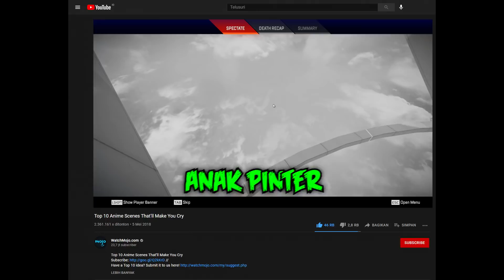ALUR CERITA APEX LEGENDS WILD BOOYAH!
Apex Legends Indonesia Funny Moment
"Bagi sebagian orang ini hanyalah sebuah game, tapi bagi pria ini game ini hanyalah game telek berisi orang tryhard yang maen seminggu udah tamat"

Contact Person :
🎶 Ending Song : 【 - 】